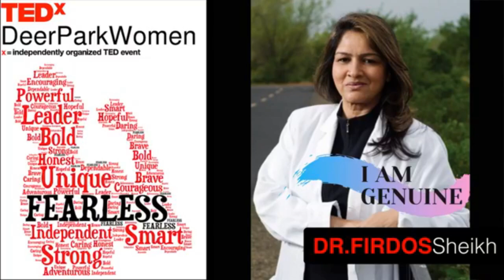The Power of Resilience : Reclaiming Identity as a Minority | Firdos Sheikh | TEDxDeerParkWomen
Dr. Sheik shares her experience as a minority in two countries, as an Indian American Muslim female. She teaches us how to be a lotus to triumph over challenges and adversities.   Dr. Firdos Sheikh is a trusted physician who is passionate about providing optimal healthcare and medical management with cutting edge technology and medicine that achieves healthier results for patients. She has extensive experience in treating and understanding pain and has implemented a comprehensive program to address pain in its totality through a safe and effective non-invasive treatment protocol. She is passionate about social awareness, community building, and advocating for the overall betterment of humans above and beyond their medical care. Dr. Sheikh keeps abreast of newer technology and implements education in all walks of life. She is also passionate about helping develop programs and protocols for children and youth to develop neurologically sound brains and personalities, with the goal of helping build a strong society. With over 26 years of experience, Dr. Sheikh is a distinguished neurologist and psychiatrist in California.  She graduated with honors from University Of California, Davis School Of Medicine (UCDMC). Dr. Sheikh has been an Asst. Clinical Professor at UCDMC; Asst. Clinical Professor of Neurology and Asst. Clinical Professor of Electrodiagnostic medicine at California North State University. Dr. Sheikh received the 2017 Indian Academy Award for Professional Excellence and was rated among the top 10 Indian American Achievers in all of the United States. She also received the Indira Gandhi Gold medal award for Professional Excellence. This talk was given at a TEDx event using the TED conference format but independently organized by a local community.